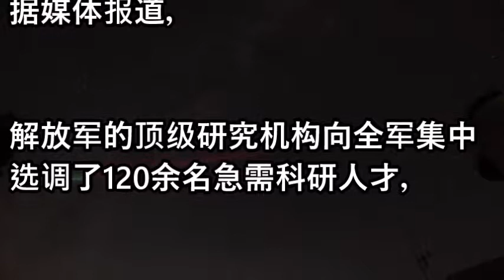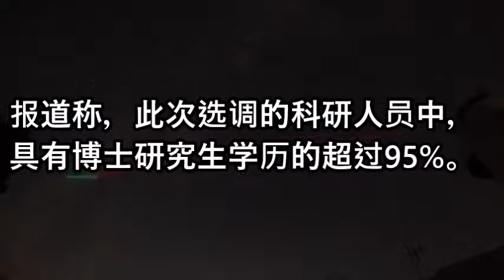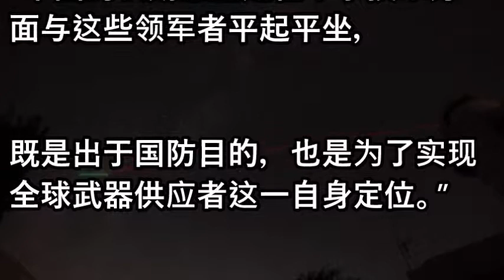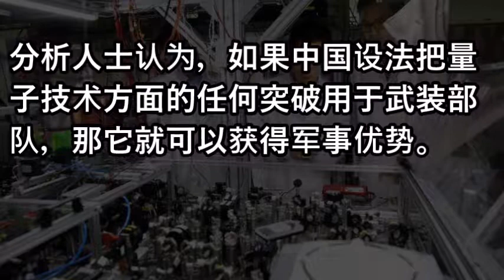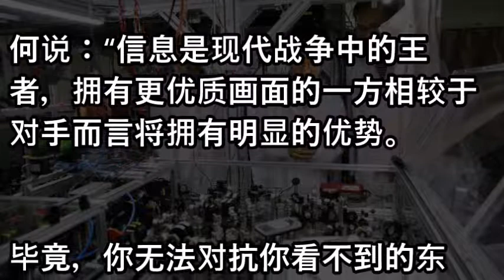高端人才投身中国军工 侧重人工智能量子技术